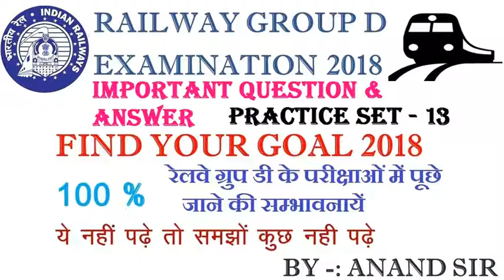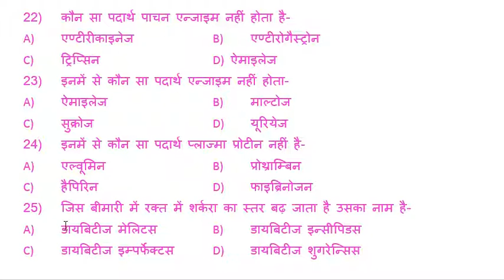रेलवे ग्रुप डी प्रैक्टिस सेट-13 Railway Group D Practice Set-13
रेलवे ग्रुप डी प्रैक्टिस सेट-13 महत्वपूर्ण प्रश्नोत्तर